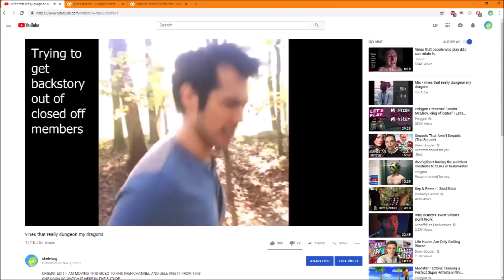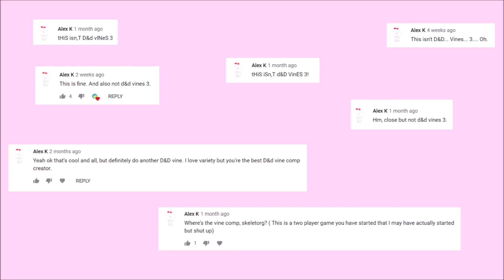the life and death of dnd vines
as for the explanation behind this video.
so basicallyyyyyyyyyy
i've been doing art for a long time. before I deleted it from this channel (trying to follow youtubes rules) was from 2016. in about june/july of 2018 I uploaded my first "vines that really dungeon my dragons" video purely for myself. After I made the second video, which i also made for my own enjoyment since i still had about 15 subscribers, the views started to blow up and after a few weeks I took the video down to upload sort of a mix of the two as well as a few new vines so I could properly give credit to the vine creators.

my channel blew up shortly after this, and while I enjoyed these videos, it was never, despite the "this is my content now" video I made, my intention to continue doing vine videos. i was happy that the vine videos attracted people to my other videos that I was really proud of, and i wanted to focus my channel on making animatics/animations/art. unfortunately art is not quick content to make and i cannot work full time to make videos on my own, so i decided, once January 2019 rolled around, I would apply for monetization.

in january I applied for monetization from youtube, and they denied it based on the grounds that you can't have reuploaded content on your channel, which I think is absolutely reasonable and makes sense. All I did was edit and caption some vines, but I didn't make the vines myself. They told me to reapply for monetization in a month with my channel fixed. So I tried to give everyone a heads up that I was going to move the video and gave everyone as long as possible to see those before i deleted the video on this channel. I deleted all content with "reuploaded" or copyrighted content, including my speedpaints and other animatics, to ensure this channel was monetization friendly. and then I reapplied. And they told me that I should hear back within a month.

I made this video a while ago, waiting for them to monetize so i could update the video, but it has been over a month and they aren't back to me, so I am uploading with my patreon information.